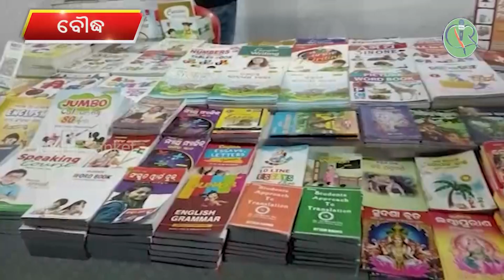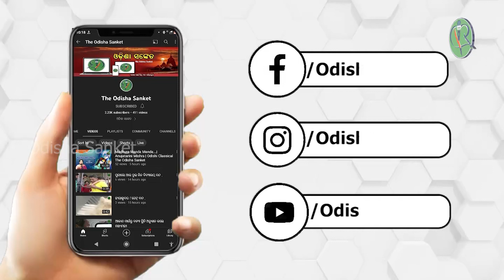ସପ୍ତଦଶ ବୌଦ୍ଧ ପୁସ୍ତକ ମେଳା ଉଦଘାଟିତ | Odisha Sanket